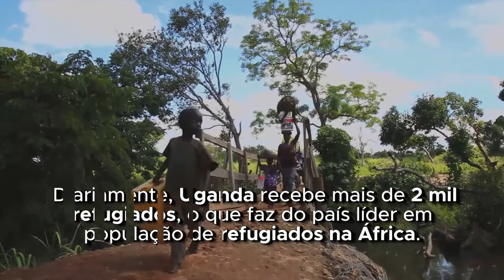Crise de refugiados em Uganda preocupa ONU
Diariamente, Uganda recebe mais de 2 mil refugiados, o que faz do país líder em população de refugiados na África. Mais de 70% são do Sudão do Sul, país que passa por uma grave crise de segurança e alimentar. Agência da ONU para Refugiados (ACNUR) apoia milhares de refugiados, mas déficit de 60 milhões de dólares para os próximos seis meses põe em risco operação de ajuda humanitária.

Na imagem de capa, trabalhadora humanitária trata de criança com desnutrição no centro de saúde do campo de refugiados de Nyumanzi, Uganda, em maio de 2017. Foto: ACNUR/Jiro Ose